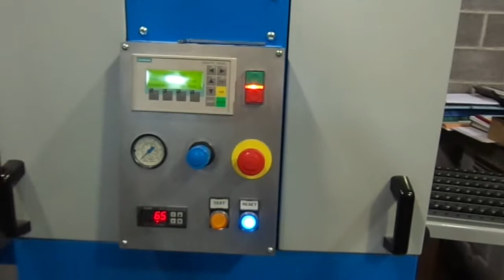formation du livre 3MAH01899